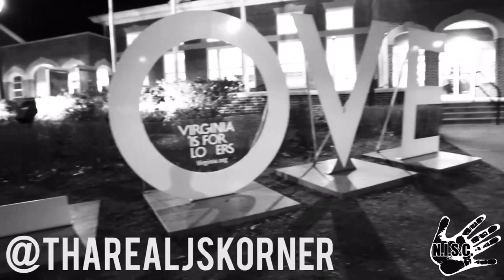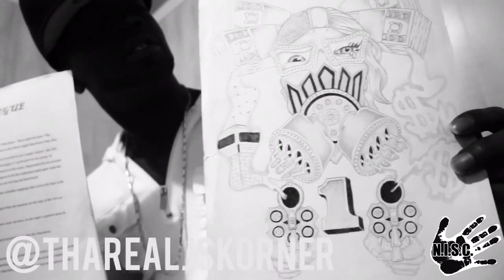[VLOG] @ThaRealJSKorner 95 South Tour Episode 1 Dir